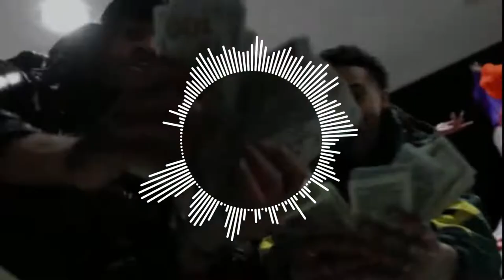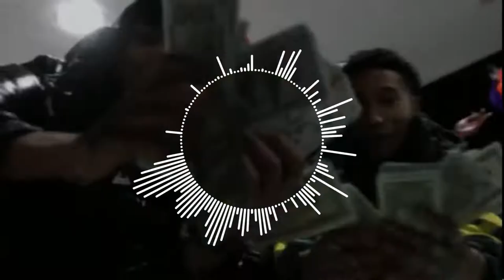FREE Autumn x Summrs x Ken Carson Type Beat "CocaCola" Pluggnb 2022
Prod by Breezy247 x VVSMalibu

*IGNORE TAGS*